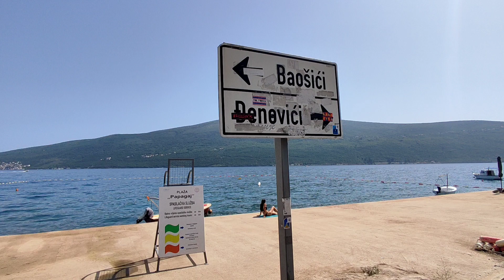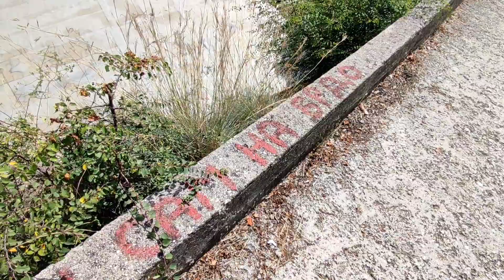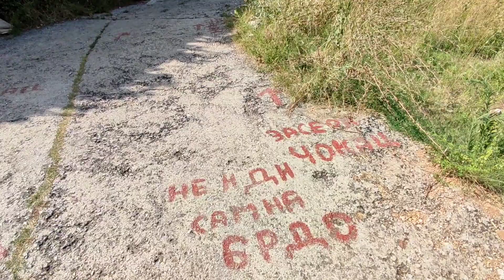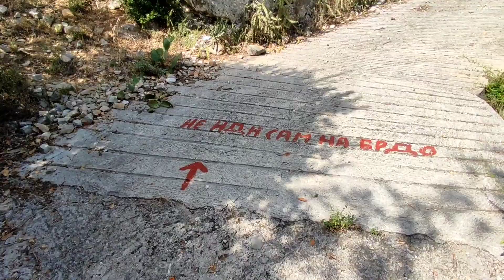HIKING SERBIA #3 LOCATION MONTENEGRO | TARGET ANCIENT CELTIC GRAVEYARD FAILED DANGER OVERHEATING 🥵🥵🥵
video : Dachony
sound : Dachony ™